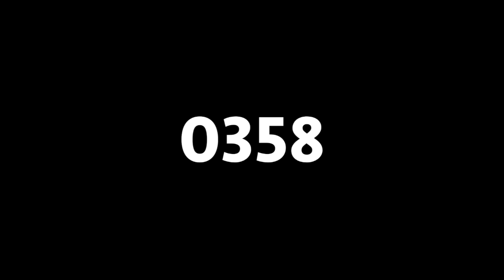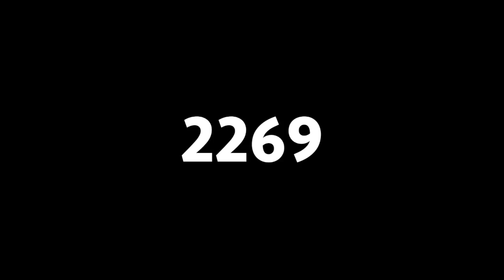RESULTADOS MARTES 02 DE OCTUBRE DE 2019